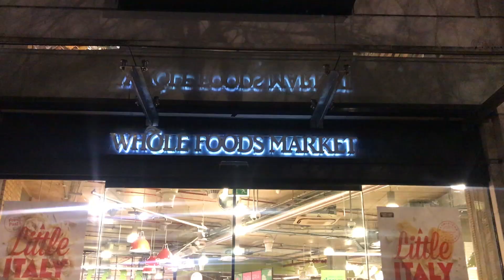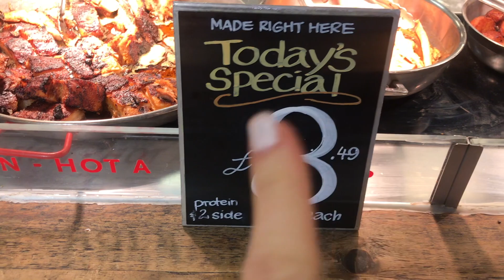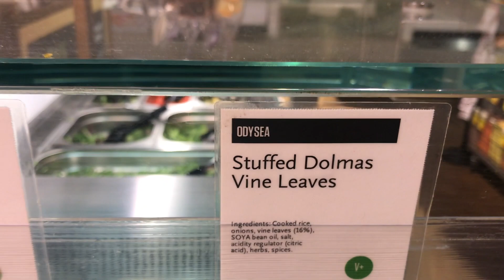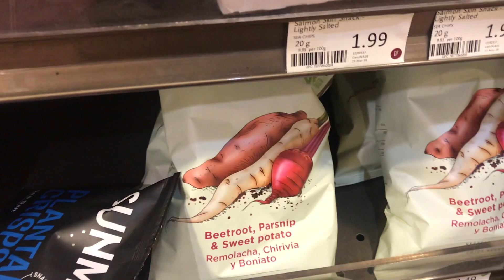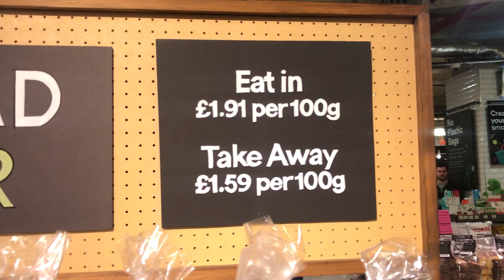WHOLE FOODS MARKET TOUR / LONDON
Bugün sizlerle Londrada çok meşhur olan ve birçok bayisi olan sağlıklı yemek zincir marketini dolaştım. whole foods market adı altında gayet kısa bir video oldu. Umarım severek izlersiniz. Ben çekerken eğlendim ve yemeklerin lezzetini çok beğendim.
İyi seyirler.
Sevgiler.
E 😇

İnstagram kullanıcı adım : elfabaci

İsterseniz beni instagramdan da takip edebilirsiniz..